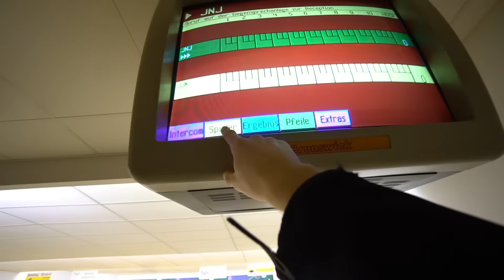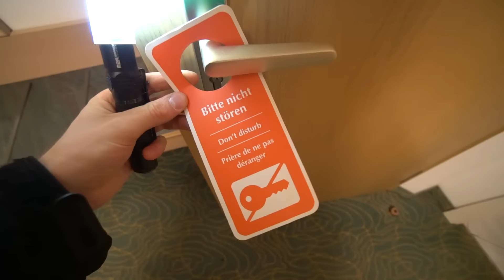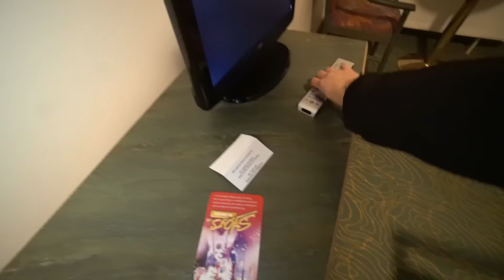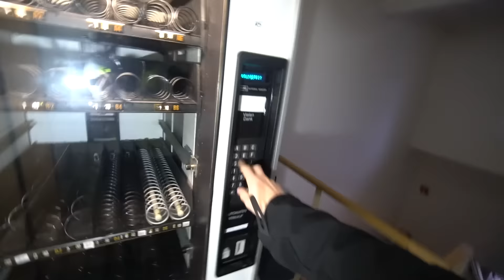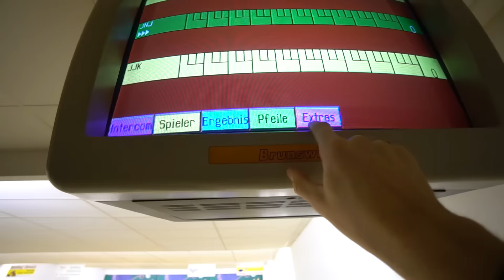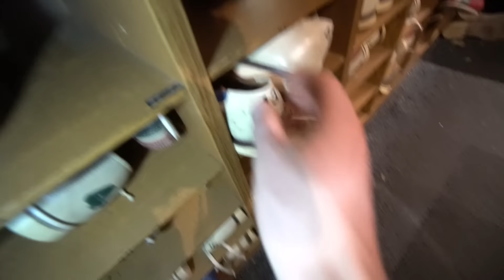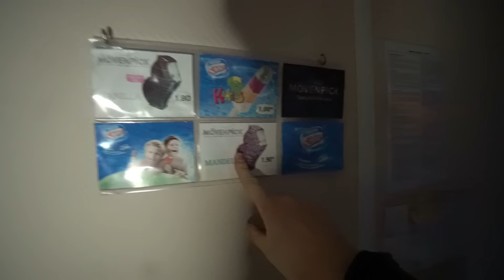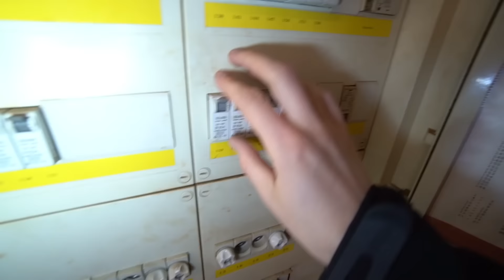DIE RIESIGE ALTE BOWLINGHALLE (alles funktioniert)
⚠️mein neuer "ZWEITKANAL"

👕Meine neuen Klamotten findest du ab jetzt unter diesem LINK! *Alle Textilien sind Fair hergestellt und aus sowohl Biobaumwolle als auch recyceltem Polyester.

🔛☑️WERBUNG☑️🔛
          -Vorhanden!-
🔚☑️WERBUNG☑️🔚
⚡Sozial Media⚡

🐻Meine Ausrüstung🐻

►Kamera Equipment

Objektive
*Weitwinkel 10-18mm
*Festbrennweite 35mm
*Kit Obektiv 16-55mm

Stative
*Z Grip

Mikrofone
*Hauptmikrofon (Kamera)

Weiteres Zubehör
*Externer Bildschirm
*Akkus Sony a6300

►Bekleidung

*Taktische Hose
*Taktische Jacke
*Taktische Schuhe
*Taktische Handschuhe

*An allen Links mit einem Sternchen verdiene ich eine kleine Provision wenn du das Produkt über meinen Link kaufst.

❗WICHTIGE DATEN❗

►Schnittzeit: 6 Stunden
►Drehzeit: 1 Stunde
►Standort: Geheim
 🎵Musik🎵

Musik zum Film:
Videos nutzen!